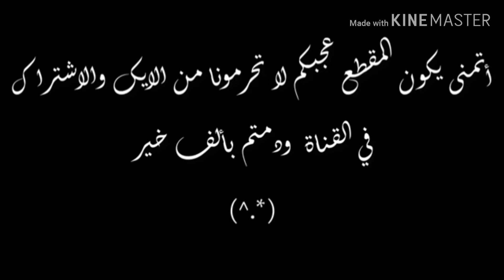للي يفهم ويقدر هذا الكلام